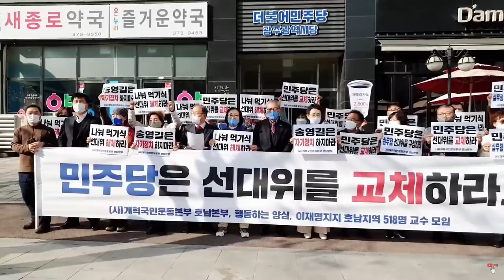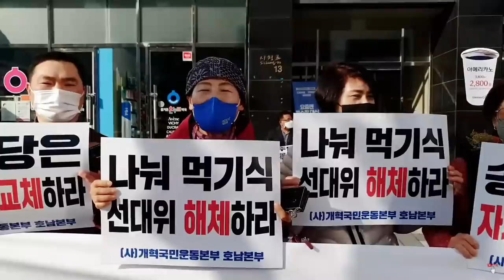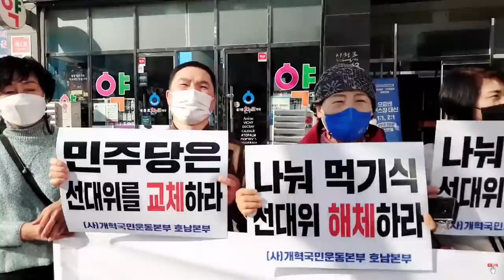호남지역 교수모임및 행동하는 양심 시민단체 다수, 시국선언 "민주당의 선대위 교체 활동 촉구한다"